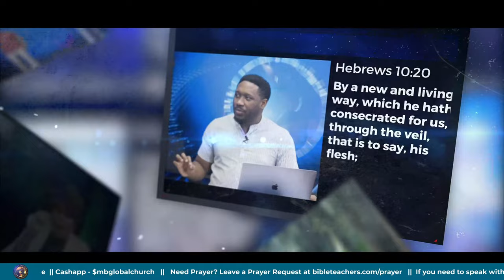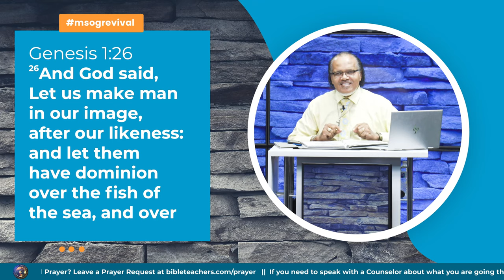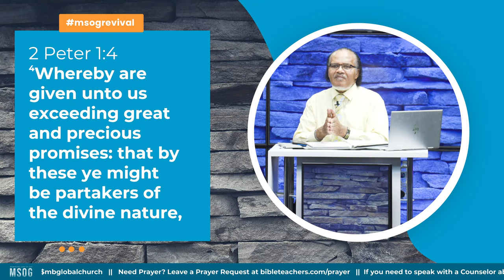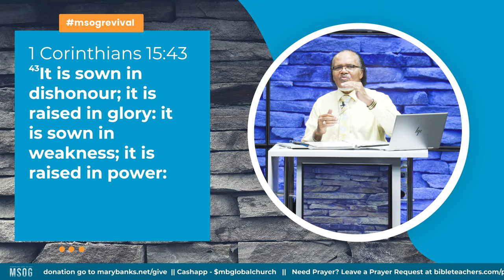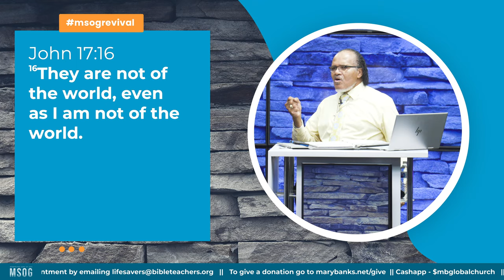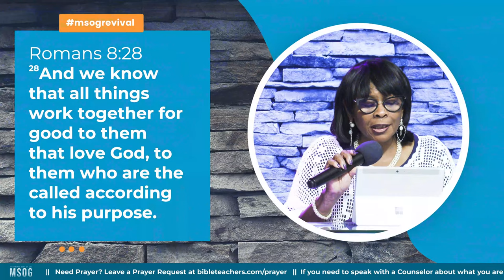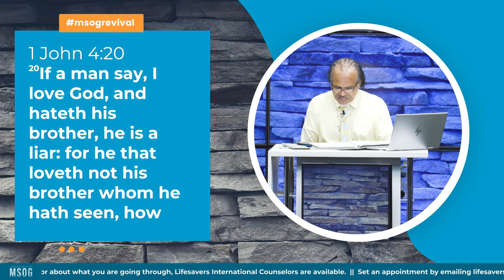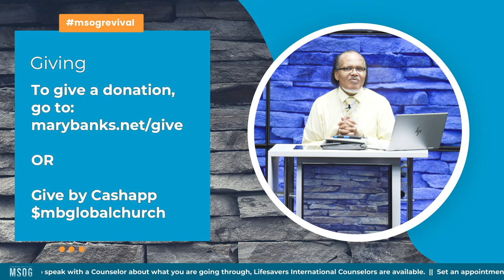Restoring the Image of God || Bishop Jerome Jones || MSOG Revival || September 7, 2021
Consider an earthly father who has a son, the son will bear the expressed image of the father and when the father receives a compliment that the son looks like him, that’s something he relishes in. Likewise, God the father, before he made mankind declared let us make man in our image and likeness.  God had something in him that he wanted children who look and are just like him.

©️ Mary Banks Ministries